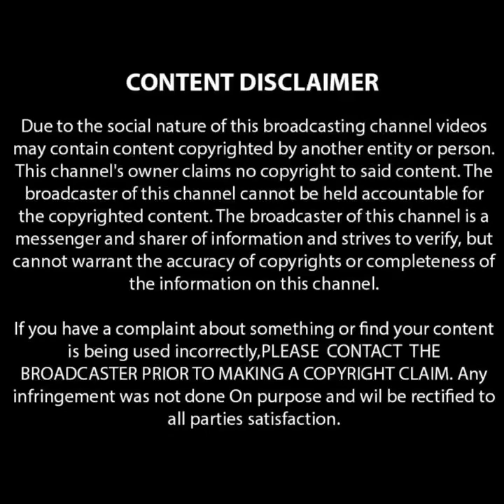Brave Mother Bear Seeks Hunter's Help to Save Cub: A Wildlife Rescue Saga 🐻🌲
Description:
In this heartwarming and suspenseful wildlife encounter, witness the extraordinary bond between a mother bear and her cub as the stakes reach new heights. 🐾🌿 When danger lurks and the cub's life is at risk, the mother bear takes a courageous leap of faith by approaching a nearby hunter for assistance. 🌟 Join us on this emotional rollercoaster as the hunter and the mother bear unite forces in a daring rescue mission.

👀 Don't miss out on this gripping wildlife rescue tale that showcases the incredible lengths a mother bear will go to protect her cub. 🌍📺